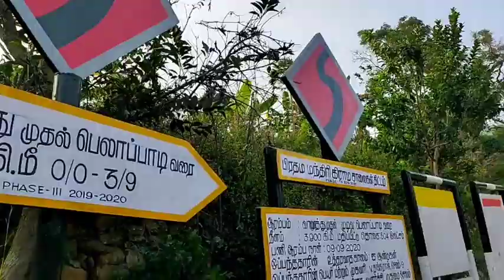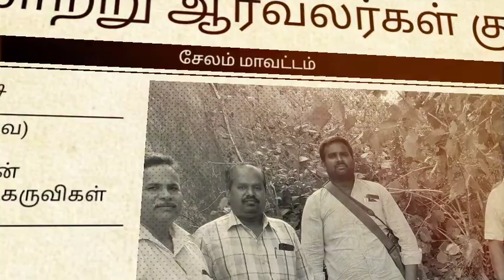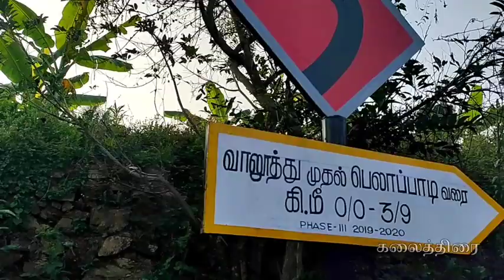சேலம் - பெலாப்பாடி தொன்மைத் தடயங்கள்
மேற்குத்தொடர்ச்சி மலைகள் பேசப்படும் அளவிற்கு கிழக்குத்தொடர்ச்சி மலைகள் பேசப்படுவதில்லை..

இங்கும் வளமை,வரலாறு,வாழ்வியல் என எல்லாமே விரவிக் கிடக்கிறது..

இந்த தொடர்வரிசையில் கிழக்குத் தொடர்ச்சி மலையிலமைந்த ஊர்களின் வரலாற்றுச் சிறப்பை , இயற்கை எழிலோடு, நாங்கள் எடுத்த காணொளிகளோடு காணப்போகிறோம்..

முதல் காணொளியாக சேலம் மாவட்டம், அயோத்தியாப்பட்டணம் ஒன்றியம், பெலாப்பாடி மலையில் அமைந்துள்ள 3000 ஆண்டுகளுக்கு முந்தைய புதிய கற்கால மனிதர்கள் பயன்படுத்திய கல் ஆயுதங்கள், 300 முதல் 400 ஆண்டுகள் பழமையானதாக கருதப்பட்ட ஒரு புலிக்குத்தி வீரனைத் தேடிக் கண்டறிந்த சுவாரசியமான அனுபவத்தை தங்களுடன் பகிர்ந்து கொள்கிறேன்..

அவசியம் காணொளியினைக் கண்டு பின்னூட்டமிடுமாறு அன்போடு வேண்டுகிறேன்..

Created by Kalaiselvan and Ravishankar

This channel is about nature,birds, archeology,art,education,travel,culture,people,interviews and many other interesting facts...